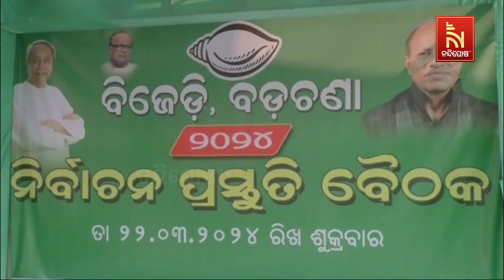Preparation Meeting OF BJD Held At Chandikhol In Jajpur | Nandighosha TV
ଯାଜପୁର ଜିଲ୍ଲା ବଡ଼ଚଣା ବ୍ଲକ ଚଣ୍ଡିଖୋଲରେ ବିଜେଡିର ନିର୍ବାଚନ ପ୍ରସ୍ତୁତି ବୈଠକ ଅନୁଷ୍ଠିତ ହୋଇଛି। ବଡ଼ଚଣା ବ୍ଲକ ବିଜେଡି ସଭାପତି ଅରବିନ୍ଦ ସାମଲ ବୈଠକରେ  ଅଧ୍ୟକ୍ଷତା କରିଥିଲେ। ବଡ଼ଚଣା ବିଧାୟକ ଅମର ପ୍ରସାଦ ଶତପଥୀ ଉପସ୍ଥିତ ଥିଲେ | Nandighosha TV |

* DishTV Channel No: 1367
* Airtel Digital TV Channel No: 611
* TATASky Channel No: 1779
* hathw@y Channel No: 731
* Ortel Channel No: 707
* Videocon d2h Channel No: 840
* SITI Channel No: 17 & 458
* GTPL Channel No: 719
* SUN Direct Channel No: 667
* Asianet Channel No: 219